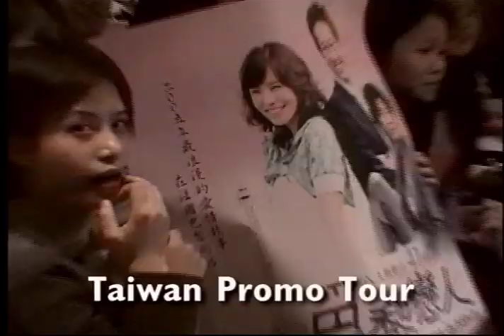LOVER IN PARIS AVP